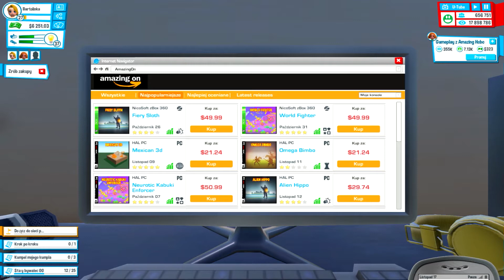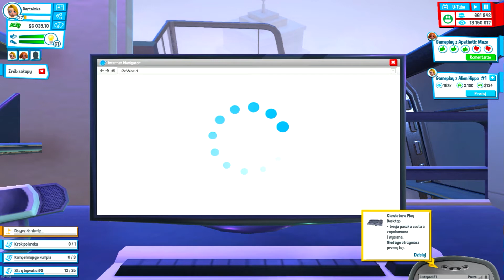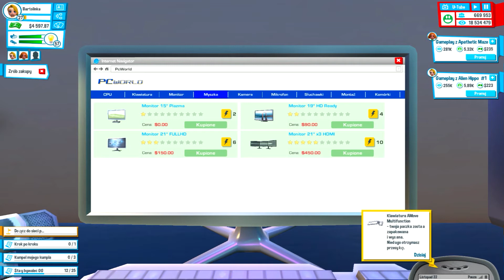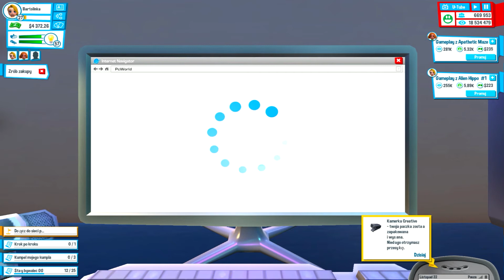DUŻO WYDAWANIA I ZARABIANIA! . YOUTUBERS LIFE #19 - droga do 1 mln subów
Hej.Zapraszam na kolejny odcinek z drogi na sam szczyt świata Youtubowego czyli Youtubers Life , w którym to odcinku dużo nagrywania oraz innych rzeczy.Zapraszam do oglądanie :)